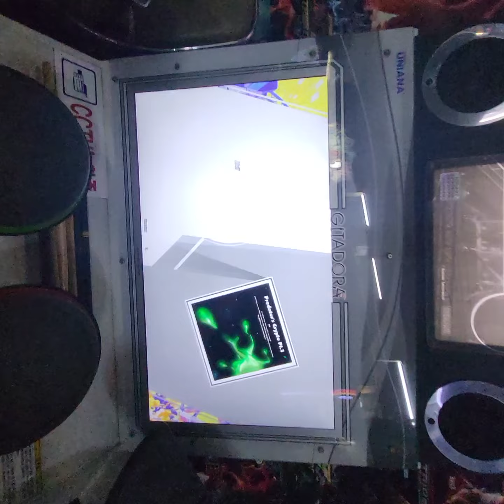[GITADORA] Predator's Crypto Pt.1 MASTER FULL COMBO!!!